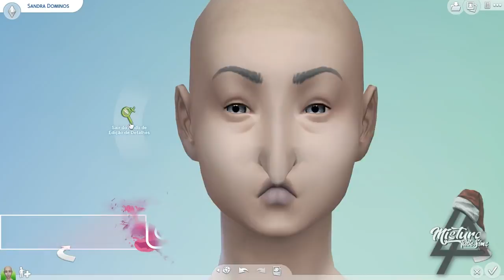The Sims 4 | TRANSFORMANDO SIMS DA GALERIA | ADOLESCENTE ESTILOSA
❤Brincos/Earrings: Do Jogo, About the Game

❤MÚSICAS USADAS/MUSIC
❤00:00 : Rvmor - Sorry (feat. Helen) [Concordia Recordings]

❤CRÉDITOS IMAGEM DE FUNDO
Aaron Burden